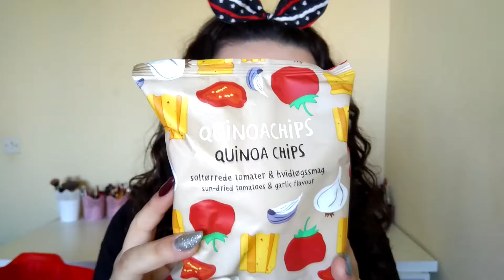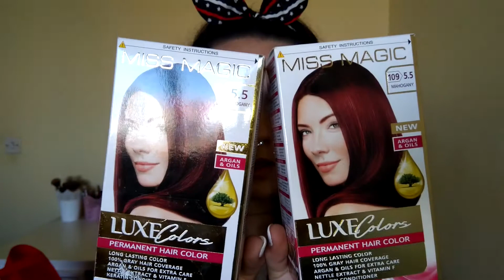COMPRINHAS QUE FIZ EM VISEU - Cátia Monteiro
Meus amores no video de hoje trouxe-vos as comprinhas que fiz em Viseu. As comprinhas de maquilhagem deixei para quarta feira então fiquem atentas!